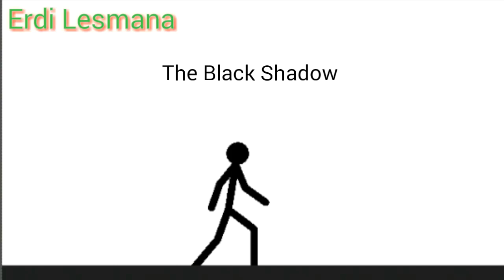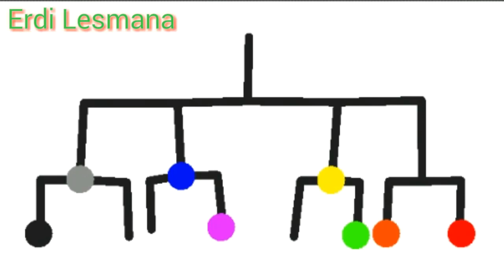Stickman Pivot Tournament Fight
stickman tournament - stick nodes pivot